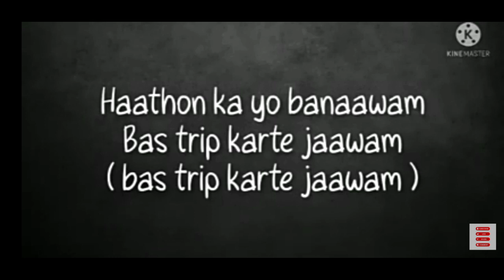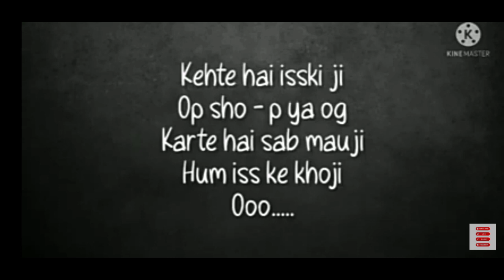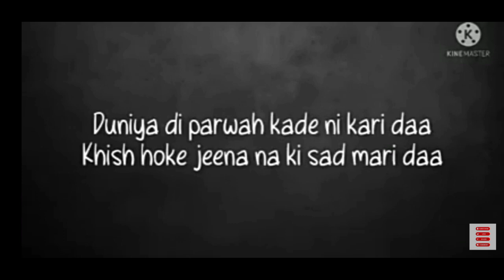bing bong boo lyrics